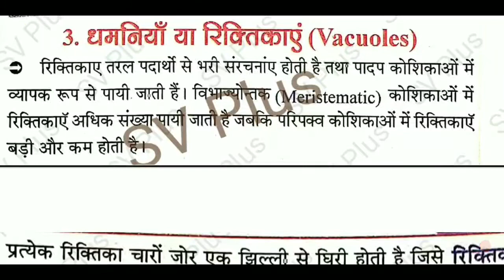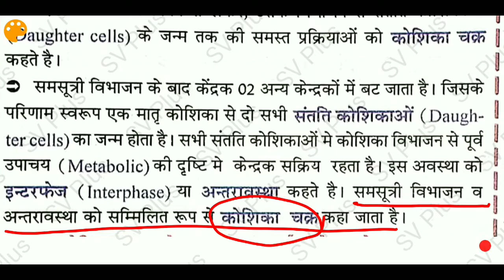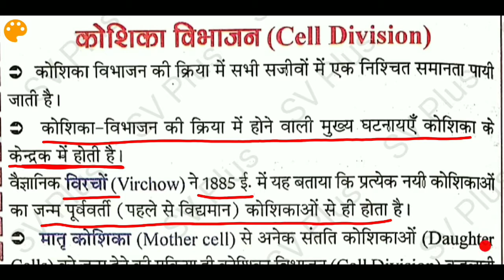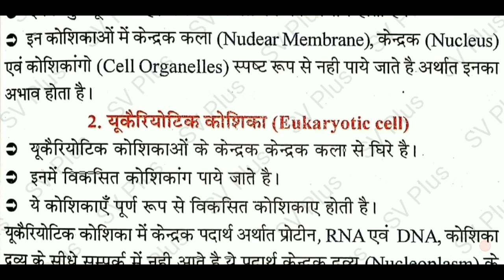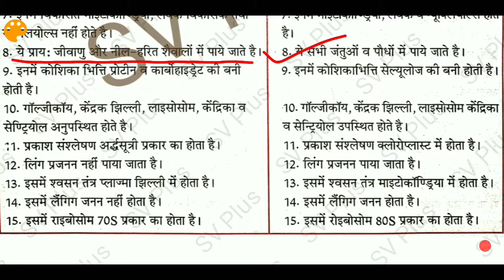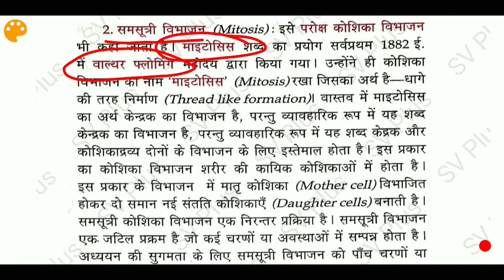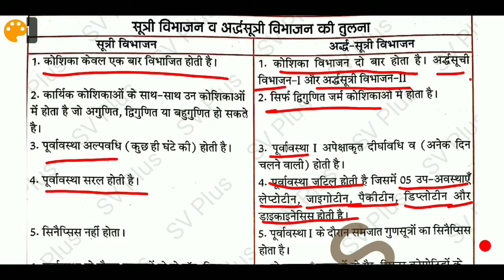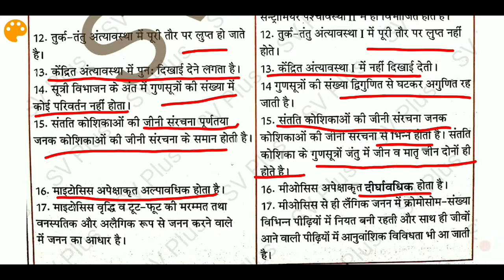Biology कोशिका विभाजन #4 By Shivam Tripathi